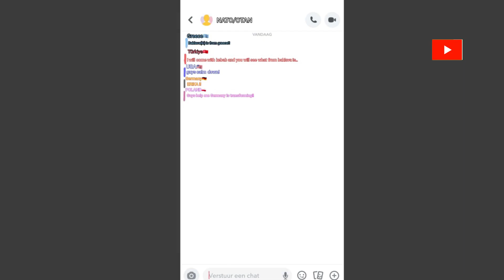What if Countryballs had chat apps#countrybal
Enjoy my countryballs video and don't forget to subs😁